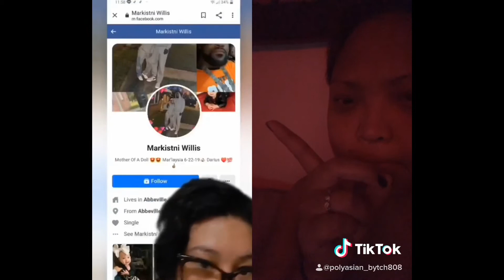FOUND HER! Please report her!